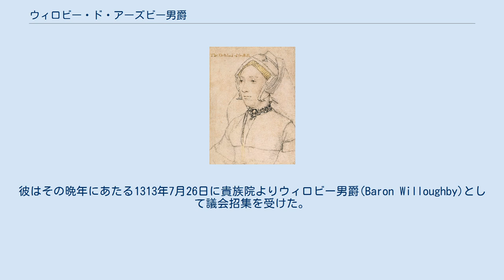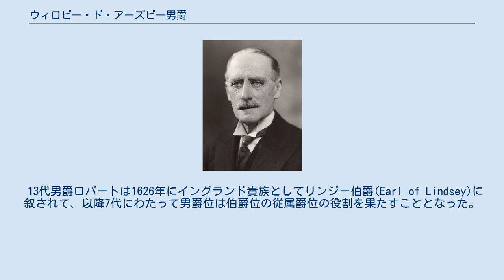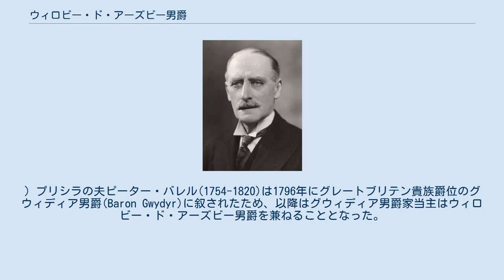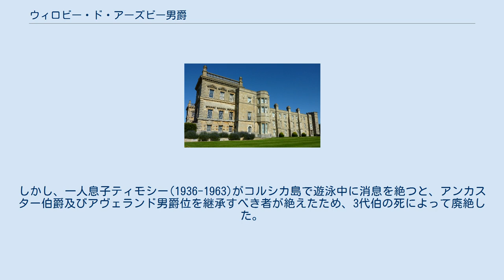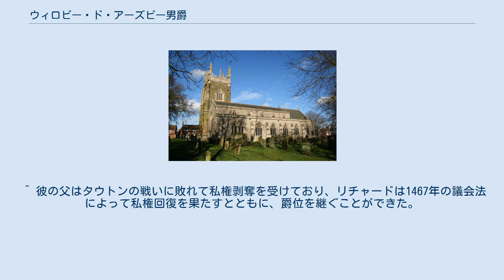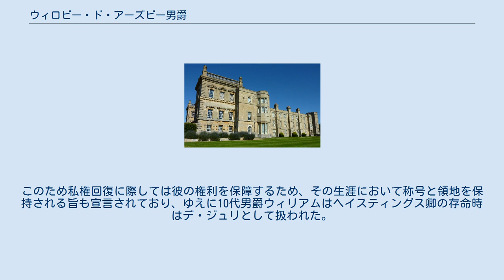ウィロビー・ド・アーズビー男爵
ウィラビー・デ・エアズビー男爵
ウィロビー・ド・アーズビー男爵(英: Baron Willoughby de Eresby,[ˈwɪləbi dɪ ˈərzbi])は複雑な歴史と経緯を持つイギリスの男爵、貴族。
度重なる女系継承を経て、現在はヒースコート＝ドラモンド＝ウィロビー家が保持する。
 なお、現在の同家は男爵位以外の爵位を持たない。
 一族の領地スピルズビーに位置するセント・ジェームズ教会。
5代男爵が眠る。
 一族の祖ロバート・ド・ウィロビー(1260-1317)はリンカンシャーに位置するスピルズビー荘園の封建領主であり、エドワード1世下のフランス及びスコットランド戦役に従軍した。
彼はその晩年にあたる1313年7月26日に貴族院よりウィロビー男爵(Baron Willoughby)として議会招集を受けた。
ロバートののちは、その息子ジョンが爵位を継承した。
 2代男爵ジョン(1304–1349)はクレシーの戦いにおける指揮官の一人を務めている。
 3代男爵ジョン(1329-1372)が当主を務める1350年代に他家と区別する領地指定部分のド・アーズビー(de Eresby)が加えられている。
ジョンののちも3代にわたって直系男子による継承がなされた。
 5代男爵ウィリアム(1370–1409)はグリンドゥールの乱の和睦交渉を行ったほか、初代ノーサンバーランド伯爵ヘンリー・パーシーの叛乱に際してもヘンリー4世への忠誠を示した。
 その息子である6代男爵ロバート(1385–1452)は百年戦争に参加して1417年にはガーター勲章を授けられている。
しかし彼が男子なく没したため、爵位は娘ジョアン(?-1462)に相続されるとともに嫁ぎ先であるウェルズ男爵家へと流出した。
 12代女男爵キャサリン・ウィロビー。
バーティ家爵位継承の端緒となった女性。
 ヘンリー8世より一族に下賜された邸宅グリムスソープ城 7代女男爵ジョアンの夫リチャード・ウェルズ(1428?–1470)は1455年に妻の権利に基いて、新規にウィロビー・ド・アーズビー男爵として貴族院より議会招集された。
彼はウェルズ男爵家嫡男だったが、父ライオネルの死後6年も経った1467年にウェルズ男爵位を継いだ。
しかしながら、彼の息子ロバートがエドワード4世に反旗を翻してエンピンガムの戦いを起こしたのち敗れると、父子ともに私権剥奪の対象となり爵位は没収されてしまう。
なお、エドワード4世は召し上げた両男爵家の領地を寵臣リチャード・ヘイスティングス(?-1503)に下賜している。
 時代が少し下ったヘンリー7世の御世になると状況は好転して、1485年頃にウェルズ父子の私権回復がなされた。
そのため、7代女男爵ジョアン及びリチャード・ウェルズ夫妻を通してその息子ロバート(?-1470)、娘ジョアン(?-1475)、またいとこクリストファー、その子ウィリアムの順に爵位と領地が法令上は受け継がれたと解される。
ただし事実上の爵位継承はリチャード・ヘイスティングス死去時に存命だった10代男爵ウィリアムを待たなければならなかった。
また、1455年の議会招集爵位たるウィロビー男爵は既に継承できる者が全員物故となっていたため、あらためて爵位廃絶となった。
 10代男爵ウィリアム(1453–1499)には男子がなかったため、彼ののちはその娘キャサリンが爵位を相続している。
 11代女男爵キャサリン(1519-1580)は初代サフォーク公爵と結婚したが先立たれたため、リチャード・バーティー(1517?-1582)と再婚している。
キャサリンが没すると、バーティ夫妻の長子ペレグリンが爵位を相続したことで、男爵位はウェルズ家からバーティー家へと移っている。
 21代女男爵プリシラ 12代男爵ペレグリン・バーティ(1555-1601)は式部卿を世襲する名門オックスフォード伯爵家令嬢メアリーと結婚して、長男ロバート(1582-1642)をもうけた。
 13代男爵ロバートは1626年にイングランド貴族としてリンジー伯爵(Earl of Lindsey)に叙されて、以降7代にわたって男爵位は伯爵位の従属爵位の役割を果たすこととなった。
さらに初代伯の曾孫にあたる4代伯ロバート(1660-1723)の代に、グレートブリテン貴族としてリンジー侯爵(Marquess of Lindsey)及びアンカスター=ケスティーヴン公爵(Duke of Ancaster and Ke...